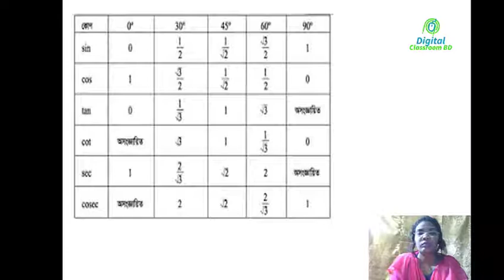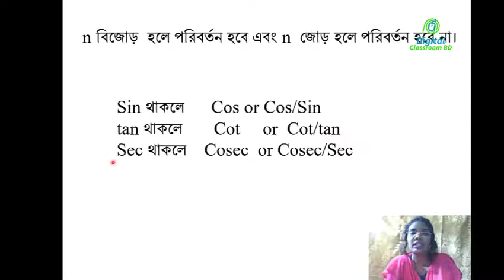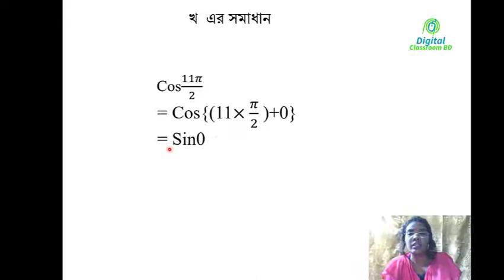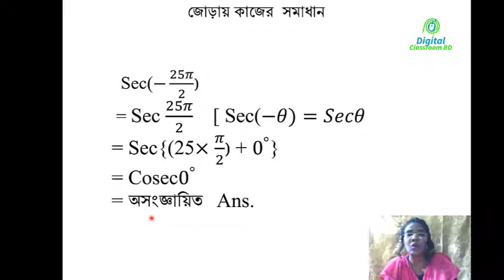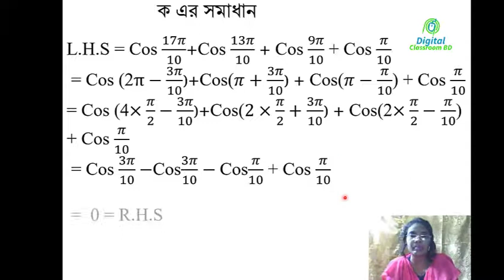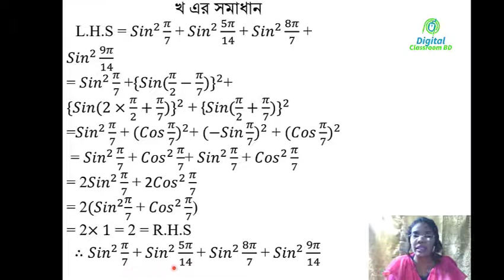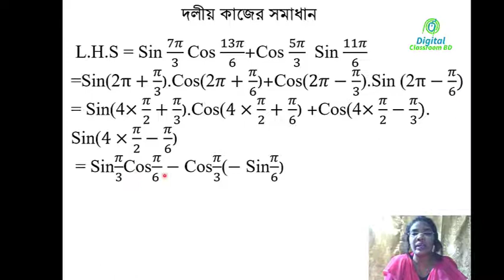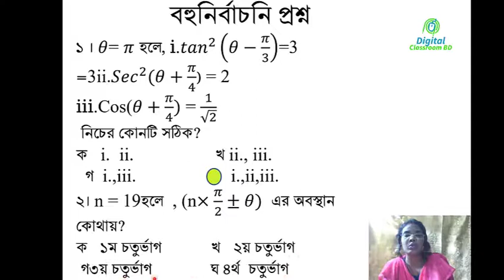দশম শ্রেণীর উচ্চরত গনিত অষ্টম অধ্যায়। Class Ten, Higher Mathematics Chapter VIII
দশম শ্রেণীর উচ্চরত গনিত অষ্টম অধ্যায়। ত্রিকোণমিতিক অনুপাত। Class Ten, Higher Mathematics Chapter VIII. Trigonometric ratios.